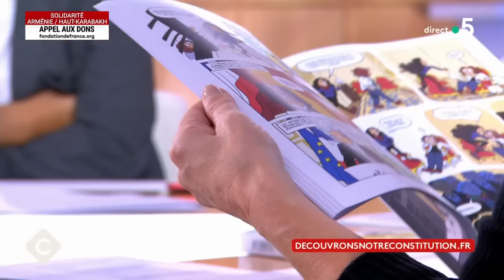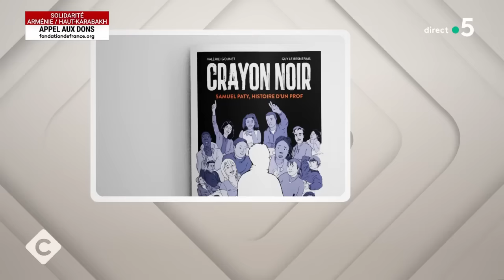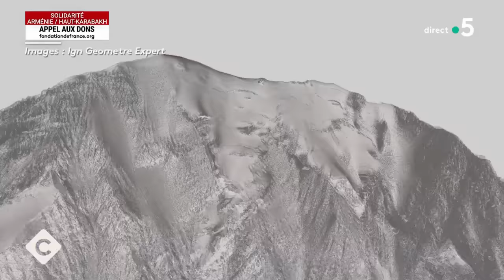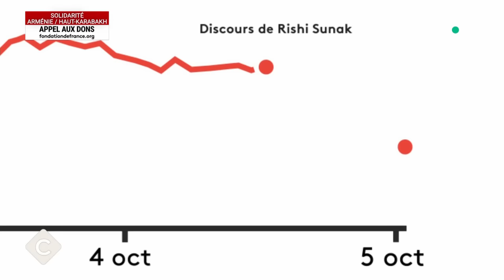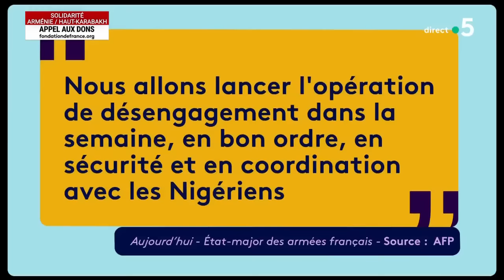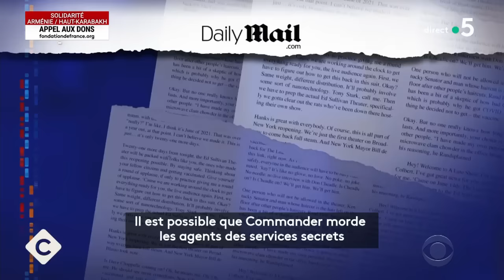Au collège de Samuel Paty, un traumatisme toujours présent - C à vous - 05/10/2023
Et retrouvez-nous sur :
Au programme :
L’Édito de Patrick Cohen - Référendum : Macron dans les pas de Mitterrand
Invité : Laurent Fabius - Président du Conseil constitutionnel
• Élargir le champ du référendum : qu’en pense Laurent Fabius ?
• Référendum : élargir son champ peut-il être un danger ?
• 65ème anniversaire de la constitution de la Vème République
• Révision de la constitution : Laurent Fabius réagit
• Référendum sur l’immigration : Emmanuel Macron l’écarte
• Faut-il vraiment réviser la constitution ?
• L’IVG bientôt dans la constitution ?
• Le Conseil constitutionnel fête aussi ses 65 ans
• Le conseil constitutionnel objet de critiques
• Constitution : trop de pouvoir pour le président ?
• La Constitution vue par des collégiens
Invitées : Valérie Igounet - Autrice de “Crayon noir : Samuel Paty, histoire d’un prof” - éd. StudioFact et Christine Tournadre - Réalisatrice du documentaire “Le collège de Monsieur Paty”
• Samuel Paty, trois ans après
• Retour dans le collège de Samuel Paty
• Samuel Paty : son collège profondément marqué
• Samuel Paty : un cours controversé au cœur du drame
• Samuel Paty, lâché par ses collègues ?
• Au collège de Samuel Paty, un traumatisme toujours présent
• Une BD et un documentaire rendent hommage à Samuel Paty
• Assassinat de Samuel Paty : l’Éducation nationale a-t-elle failli ?
• Samuel Paty : un de ses amis et ancien collègue prend la parole
• Qui était vraiment Samuel Paty ?
La Story de Mohamed Bouhafsi :
• Le mont-Blanc a perdu 2,22 mètres !
• Climat : le réchauffement climatique s’accélère
• Climat : 2023, année la plus chaude jamais enregistrée ?
Le 5/5 :
• Royaume-Uni : bientôt un pays sans tabac ?
• Niger : l’armée française amorce son départ
• Le chien de Joe Biden banni de la Maison Blanche